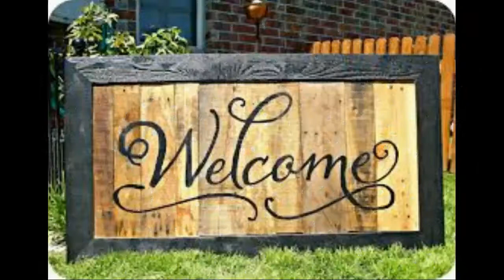Biography of Fatima Beevi in tamil | பாத்திமா பீவி| Maya Channel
நீதியரசர் எம். பாத்திமா பீவி இந்திய உச்ச நீதிமன்றத்திற்கு நியமிக்கப்பட்ட முதல் பெண் நீதியரசர் ஆவார்.(1989) உயர்ந்த நீதித்துறை பதவிகளை ஏற்ற முதல் முஸ்லிம் பெண்மணியாகவும் விளங்கினார். இந்தியா மட்டுமன்றி ஆசியாவிலேயே மிக உயர்ந்த நீதிமன்றத்தின் நீதிபதியாக பதவியேற்ற முதல் பெண்மணி என்ற பெருமையையும் உடையவர். தமது பணி ஓய்விற்குப் பிறகு தேசிய மனித உரிமை ஆணையத்தில் ஒரு உறுப்பினராகவும் 1997 முதல் 2001 வரை தமிழ்நாடு ஆளுநராகவும் பொறுப்பேற்றுக் கொண்டார்.
பணி ஓய்விற்குப் பிறகும் பல மூத்த நீதிபதிகளைக் கருத்தில் கொள்ளாது இவர் உச்ச நீதிமன்றத்திற்கு நியமிக்கப்பட்டது ராஜீவ் காந்தியால் எடுக்கப்பட்ட அரசியல் முடிவாக கருதப்பட்டது. முஸ்லிம் பெண்கள் (மணமுறிவில் உரிமைகள் பாதுகாப்பு சட்டம் இயற்றியதால் ஏற்பட்ட சர்ச்சையின் பின்னணியில் இந்த முடிவு எடுக்கப்பட்டதாக விமர்சனங்கள் எழுந்தன.